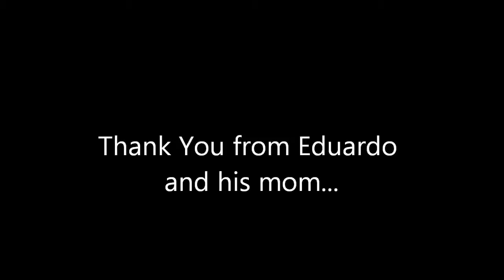Thank You from Eduardo and his mom